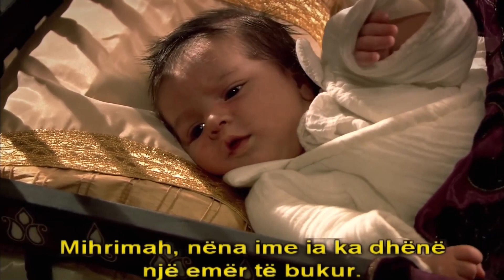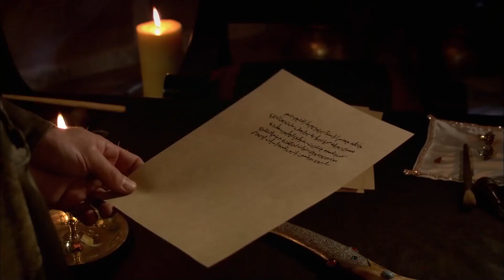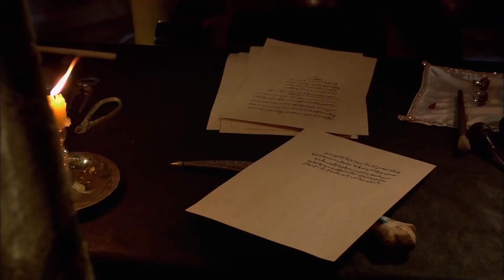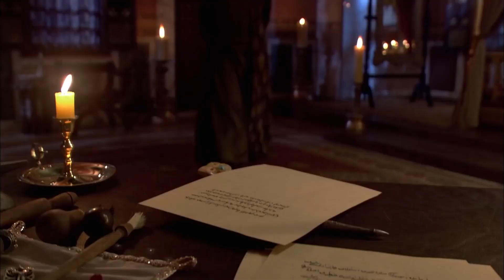Djali i Djalit Nuk ka Vajzë | Sulejmani i Madhërishëm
Djali i Djalit Nuk ka Vajzë - NJË PJESË E GRUAS QË DUA

Vitet e arta të Perandorisë Osmane vijnë në jetë në një seri televizive. Jeta e Sulejmanit të Madhërishëm po përgatitet të jetë mysafir në shtëpitë tuaja në të gjithë lavdinë e saj. Bëhuni gati të provoni epokën me ambicie, dashuri, luftëra dhe gjithë luftën.

Princi Solomon, me njeriun e tij më të afërt, Ibrahim Pargam Ibrahim njeh lajmin e keq në një gjueti. Vdiq i ati Yavuz Sulltan Selim Khan. Princi Sulejman niset për në Stamboll pa pritur. Princi Süleyman shpejt arrin në kryeqytet. Ai merr pjesë në ceremoninë e kuriozit pa pritur. Jeta e tij ndryshoi brenda një dite. Ai e filloi jetën si Sulltan Sulejman.
Ndërkohë, një galeri e ngarkuar me skllevër që vijnë mbi Detin e Zi po shkon drejt Stambollit. Më i nxehti i skllevërve nuk është ende i vetëdijshëm se ai është në një udhëtim që do të ndryshojë fatin e tij. Ai po rebelohet pa ndihmë për t'u kthyer.

Sulltan Sulejman dëshiron të tregojë se çfarë lloj sulltani është me urdhrat që dha në ditën e parë të sulltanatit të tij. Por jo të gjithëve do t'i pëlqejnë këto vendime. Sulltan Sulejman nuk heziton të sfidojë të gjithë Evropën me mesazhet që ai dërgon.

Aleksi, përkundër gjithë rebelimit të tij, është sjellë në pallatin Topkapi. Qëndrimi i tij tërhoqi vëmendjen e Valide Sulltanit që në momentin e parë. Por nuk do të kalojë shumë kohë pasi Aleksi të mësojë rregullat e pallatit. Ai zgjedh një objektiv të shkëlqyeshëm. Alex, natën e parë të Sulltan Sulejmanit në rrugën për të tërhequr vëmendjen e tij. Gruaja e Sulltan Sulejmanit Mahidevran sapo mbërriti nga pallati i Manisa. Ai mezi pret të shohë gruan e tij.
Aktorët: Halit Ergenc, Nebahat Chekhre, Meryem Uzerli, Okan Yalabik, Nur Aysan, Selma Ergec, Sema Keçik, Filiz Ahmed, Selim Bayraktar, Selen Ozturk, Nihan Buyukagac, Burcu Tuna, Merve Oflaz, Arif Erkin, Ali Uyan, Alp Öyken, Muratzun, Dogan Turan, Gokhan Celebi, Yünal Ünal.

Yapım: TIMS Production
Yönetmen: Yağmur Taylan, Durul Taylan
Senaryo: Meral Okay